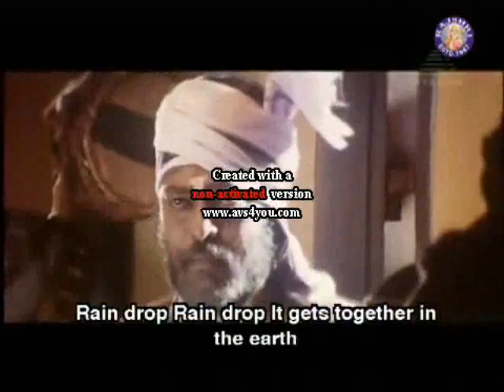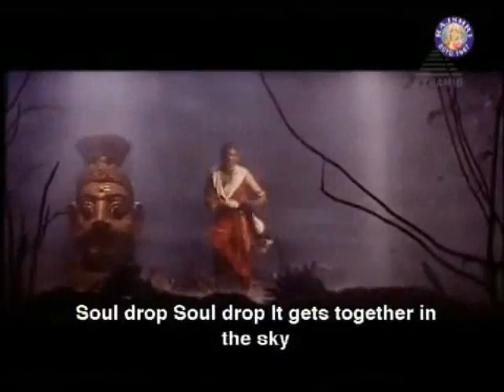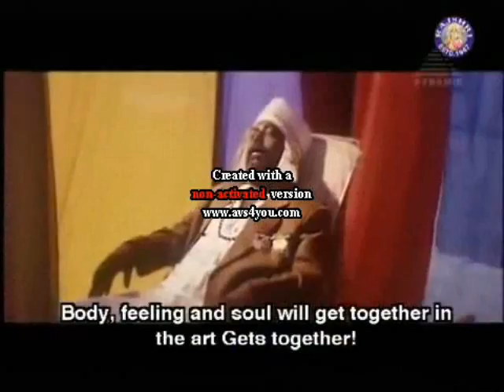malai thulli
the song without the father's song.